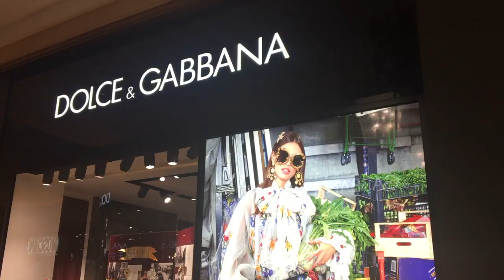Episode 5: Macau, China...Best Gambling City in the World? 从电话报警中恢复并关闭视频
We stayed in Macau for 17 hours on a layover en route to Vietnam. This video catalogs our experience visiting the popular hotels and casinos of Macau. We do recommend a visit to Macau as it is an interesting destination even for a day. Make sure to watch the end of our video where we discuss the similarities and differences of Macau to Vegas. 我们在前往越南的途中在澳门逗留了17个小时。该视频记录了我们访问澳门受欢迎的酒店和赌场的经历。我们建议您访问澳门，因为它是一个有趣的目的地，即使是一天。请务必观看视频的结尾，我们将讨论澳门与拉斯维加斯的异同。